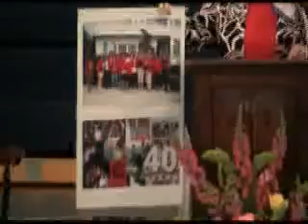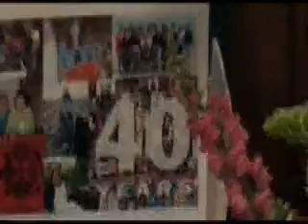Alumnae Weekend - Mandala Award - April 29, 2011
While going through the nominations, it became apparent to the awards committee how truly special the Class of 1971 is, and it was decided they deserved special recognition. It is the hope of the Baldwin Alumnae Association that the Class of 1971 will be an inspiration for other classes, and a role model for the young women who are ready to step out and make their mark on the world. The Class of 1971 showed support and care for each other, and an awareness of what their time at The Baldwin School meant to them and how it shaped their future, both as individuals and as a whole. One letter expresses it quite eloquently - "We loved Baldwin in 1971. We appreciate it even more now. We have discovered that the deep truths we learned at Baldwin are real: to love well, to serve others, to work hard, faithfully, honorably, uncomplainingly, over the long haul, to be honest, to be truthful, to be courageous, to excel individually and together. And we've learned to laugh."